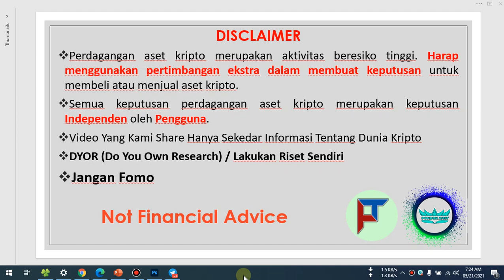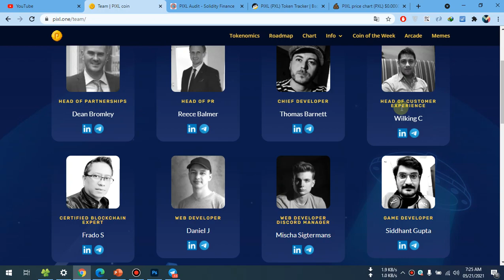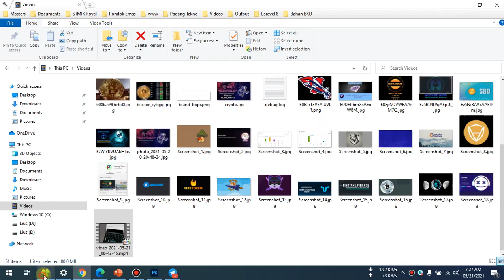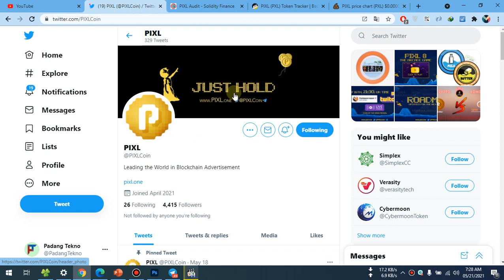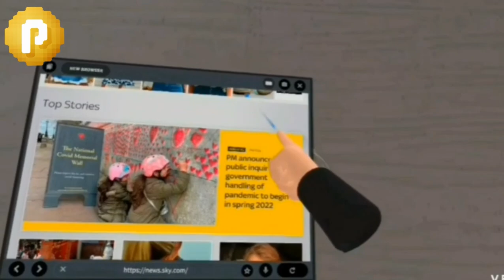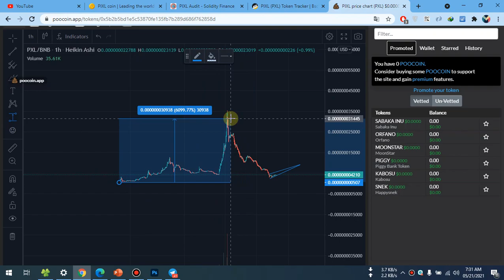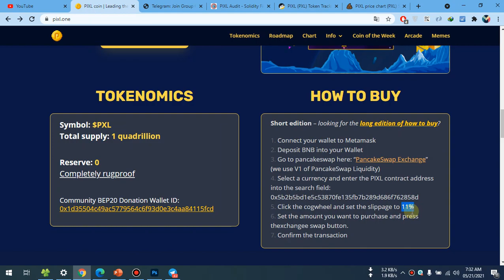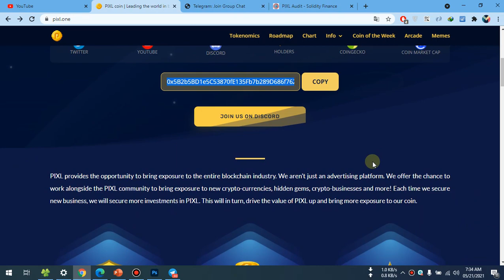PIXL Coin Memimpin dunia dalam periklanan blockchain